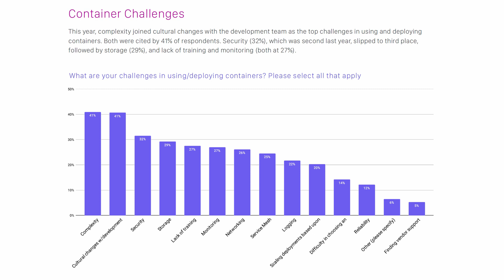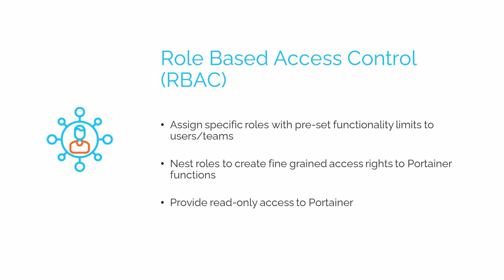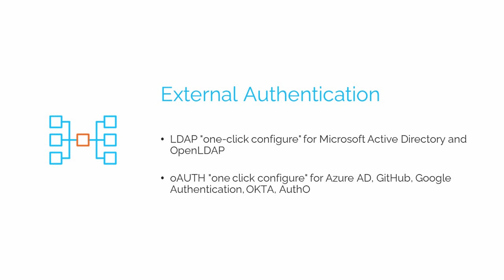Portainer Business Launch - Simplifying Container Management for Businesses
0:00 Intro
7:54 Role-Based Access Control (RBAC)
8:34 Registry Management
9:03 External Authentication
9:29 Advanced Security Controls for Kubernetes

Welcome to Portainer Business, a new product from Portainer, designed to simplify container management for businesses. Discover the new features including role-based access control (RBAC), registry management, external authentication, and advanced security controls for Kubernetes - all designed with security and compliance in mind for the business user.

In this fireside style chat, you'll hear Neil Cresswell, Co-Founder & CEO of Portainer, discuss some of the thinking behind Portainer Business and outline the key differences between Portainer CE (the free, open-source product for home users), and Portainer Business.

** Got a Question? Ask the Portainer Community on Slack **